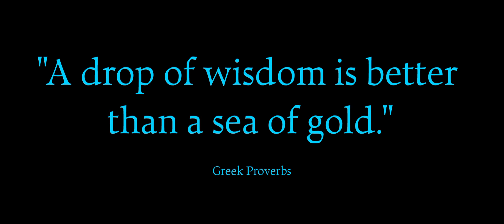Dynasty – 80’s Cyberpunk Sci-Fi Synthwave // Royalty Free Copyright Safe Music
This Music is 100% Copyright free for you to use in your videos. as long as you credit Avalanche Audio in the description of your video.

FAQ:
1. Can I use this music on other social media platforms like Tik Tok, Twitch, Facebook, Instagram, etc?
- Yes you may. As long As you credit @AvalancheAudio. However, you CAN NOT, by any circumstances, take the music from this channel, upload it to Spotify or any other music streaming platform, and claim that it as your own product. This Music Is COPYRIGHT AND ROYALTY FREE, and so, therefore, it should STAY THAT WAY.

2. How do I credit Avalanche Audio?
- You can write the name of the track, followed by @Astrocicada, or just Right, “Music By @Astrocicada.” Either way will do.

4. Can I use your music for videos or projects that are not monetized?
- Yes

5. Can I record vocals on your music, and upload them on Spotify, Apple Music, Deezer, or any other music platform.
- No

6. What can I NOT use Avalanche Audio music in?
- Music projects such as: sampling my music and placing it in your song, recording vocals over my music, or re-releasing my music under a different name/title.
- If you use my music in your film or game, you CANNOT sell/distribute the soundtrack separately from the film/game. For example, you cannot upload the music soundtrack of your project to Spotify (or other audio streaming services) with my music included.

This video is dedicated to my Best Friend, and His amazing Channels, VISUALIZATOR - Royalty Free Music Visualized and GAMER FUTURE. in VISUALIZATOR - Royalty Free Music Visualized channel, He takes Copyright Free Music from some of the best music composers and creates awesome visuals with them. And in GAMER FUTURE, he does some gameplays of the latest games available on IOS and Android. Love you, Brother.❤️‍🔥❤️🥰

I would also like to take this time to dedicate this video to another friend of mine, Who make videos that offers a wide variety of royalty free, and copyright safe music from different composers and artists. Love you, Brother. ❤️‍🔥❤️🤗